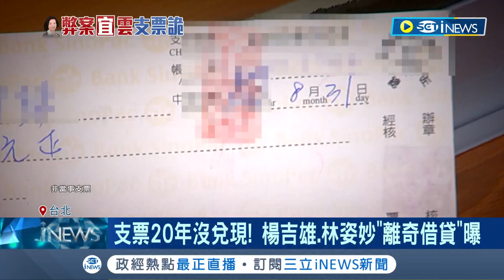林姿妙涉貪弊案傳80張"未押日期"支票 律師:恐是脫法假借貸！遭爆和楊吉雄家族有不明資金流動近上億元 林姿妙諷:政治打壓｜【台灣要聞】20220418｜三立iNEWS